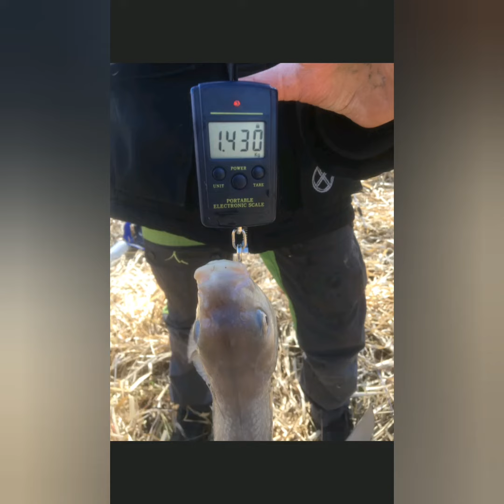Kort på oss när vi fiskar (bild spel)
FÖLJ OSS PÅ INSTAGRAM: ede_the_king och  alfonsberglandqvist (: